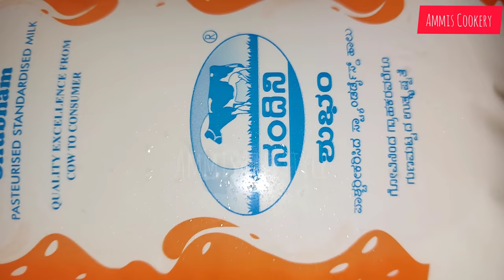ಈವಿಡಿಯೋ ನೋಡಿ ಯಾರು ಬೇಕಾದ್ರು ಮನೆಯಲ್ಲಿ ಶುದ್ಧತುಪ್ಪ ಮಾಡ್ಬಹುದು AMAZING EASY WAY TO MAKE PURE GHEE BUTTER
AMAZING WAY TO MAKE PURE GHEE BUTTER AT HOME EASILY
HOW TO MAKE PURE GHEE BUTTER AT HOME EASILY
HOW TO MAKE PURE GHEE BUTTER AT HOME FROM PACKAGED MILK
HOW TO MAKE PURE GHEE BUTTER AT HOME FROM NANDINI PACKAGED MILK. NANDINI PACKE HALINDA TUPPA BENNE MADAUVA SULABHA VIDHANA KANNADA. AMAZING INDIAN LIFESTYLE TRAVEL FOOD BEAUT FASHION VLOGS.
AMAZING INDIAN LIFESTYLE TRAVEL FOOD BEAUTY EARN MONEY VLOGS IN KANNADA. LIFE TIPS, HEALTH TIPS, BEAUTY TIPS, COOKING SECRETS, LIFE SECRETS.